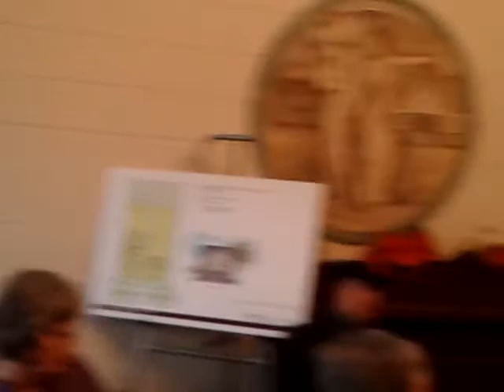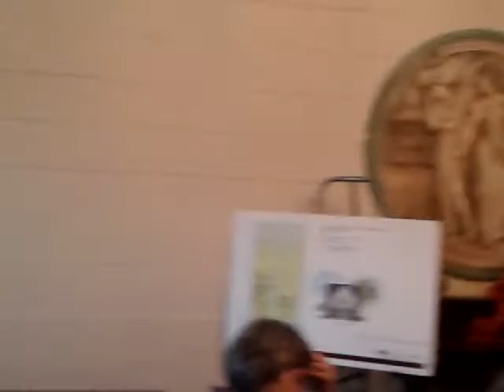EPA holds SEP hearing regarding Severstal with SW Detroit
Meeting held at Delray House, 420 S Leigh St, Detroit
Seeking public input regarding "Supplemental Environment Plan" to be requested of Severstal as litigation regarding excess emissions continues.
MDEQ in attendance with a number of community groups speaking up. Its not just monitoring, its about having the ability to respond to the toxic soup being created in 48217 zipcode and surrounding communities. We need:
- baseline health screening
- independent analysis of SEP proposed activities
- open monitoring results and additional monitors for compounds not currently tested.

This area is not compliant with sulfur dioxide emissions - what does it take to say NO MORE!